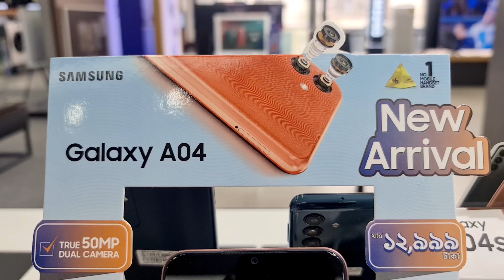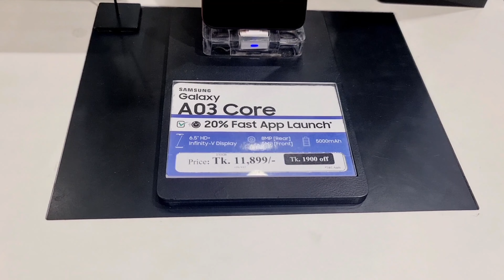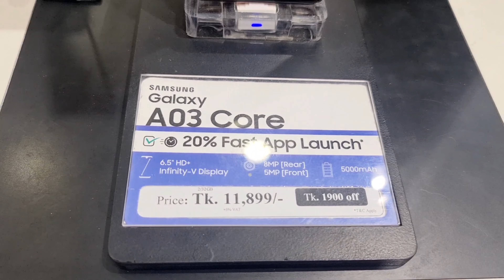স্যামসাং মোবাইলের দাম | Samsung All Smartphone Price | New Year Offer 2023 | Mous Electronics Planet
স্যামসাং মোবাইলের দাম | Samsung Smartphone Price | New Year Offer 2023 | Mous Electronics Planet

স্যামসাং মোবাইল ফোনের দাম ২০২৩
স্যামসাং মোবাইল ফোনের দাম বাংলাদেশ
স্যামসাং মোবাইল  অফার
 কম দামে স্যামসাং মোবাইল
স্যামসাং জানুয়ারি ২০২৩ অফার
Samsung reasonable price mobile
Samsung reasonable Phones
Samsung Set rate
Mobile Price 2023
Samsung Authorized Smartphone
Samsung New Phone
Samsung Student budget phone
এই ভিডিওতে আমরা স্যামসাংয়ের অফিসিয়াল রিজনেবল প্রাইসের মোবাইলের দাম এবং অফার  নিয়ে কথা বলেছি। এটি মূলত নিউ ইয়ার অফার যা পুরো জানুয়ারি মাস জুড়ে উপভোগ করতে পারবেন
This video will helping you to choose your best Phone model .